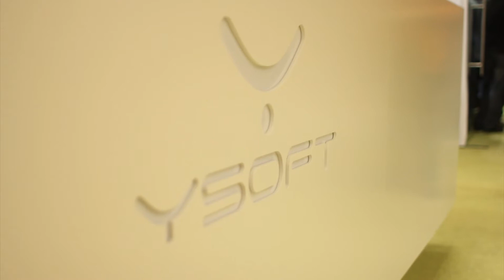Technology Hour - Atmosphere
Raw footage of networking part of Technology Hour. Come and live it